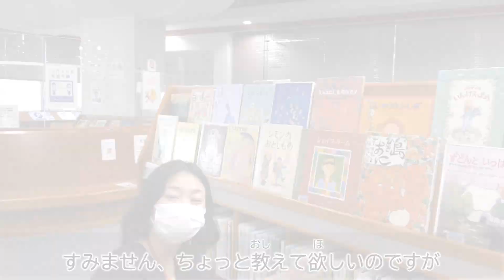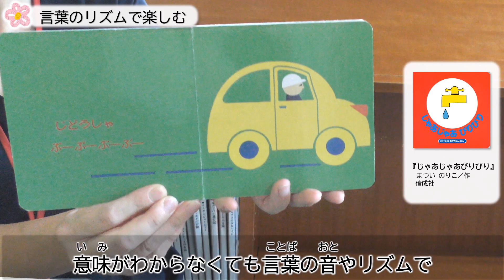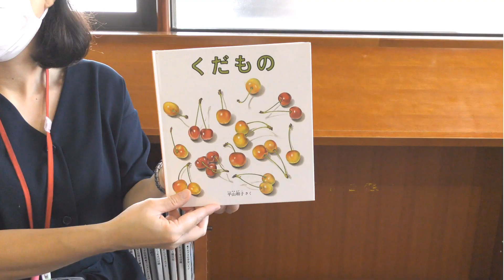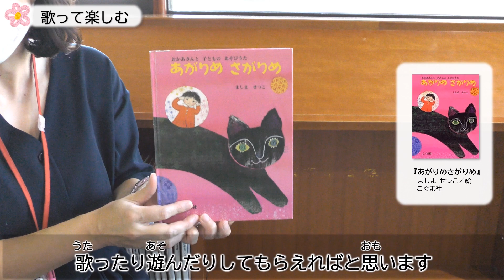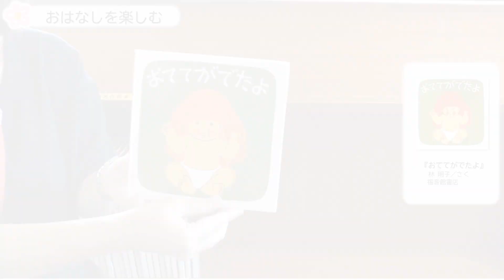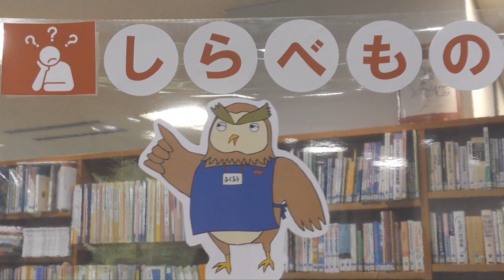赤ちゃん絵本のよみきかせ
12月は、福岡市立図書館の「絵本月間」です。
特別企画として、こども図書館の司書が赤ちゃん絵本の選び方についてお伝えします。